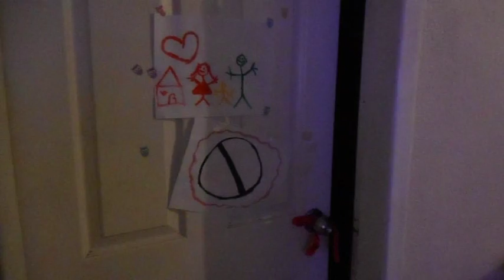Despedida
Maximiliano Valdes Palafox
Andrea Warnholtz
Cristina Quiroz
Jessica Ruth Leal
Ana Espinosa
Kevin Villada